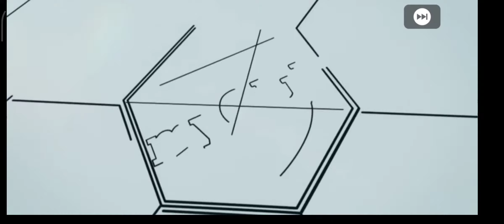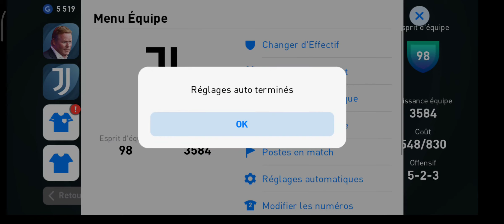PACK OPENING PES21 MOBILE 😡😡😡🤬😡🤬WTF😡😡😡😭😭😭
légende pack
Germany pack
England pack
soon 1k ❤️❤️💯😕